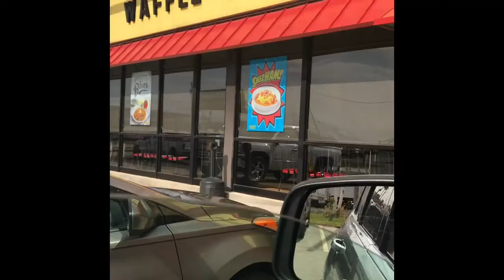Survive - Kids Feed Homeless Chick ☺️(Original Song)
Thank you Clair, Lexi and Savvy for getting up in this vid - I can’t wait to do more. This song is about embracing defeat and rising above it. Nothing too serious😜